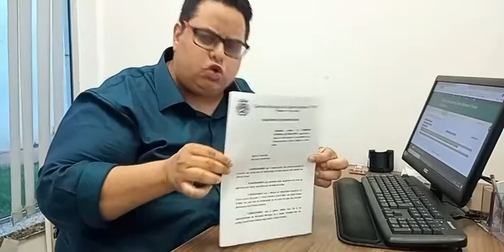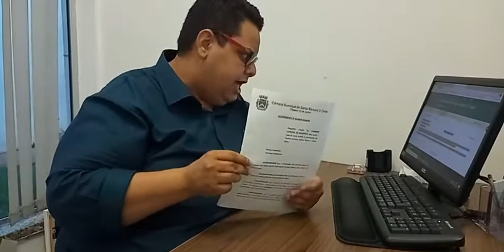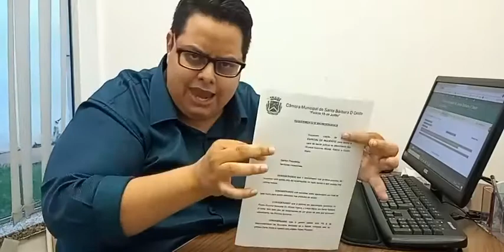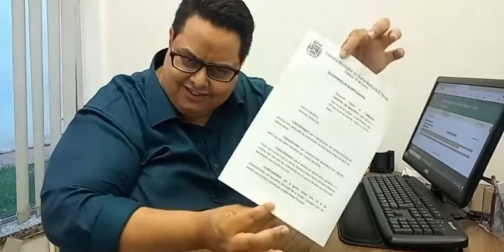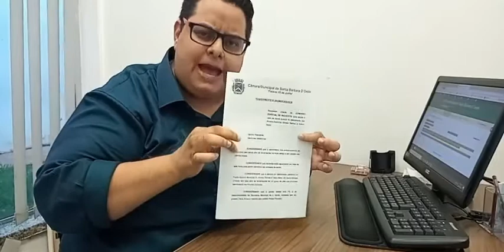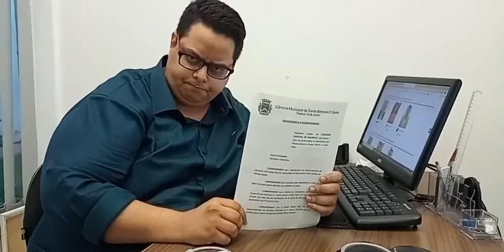CPI DA SAÚDE deve ser protocolada na Câmara para investigar a situação precária no atendimento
O vereador Felipe Corá (Patriota) protocolou, ontem (04), na Câmara Municipal, requerimento pela abertura de Comissão Especial de Inquérito (CEI) para apurar o caos no atendimento realizado nos prontos-socorros Dr. Afonso Ramos e Dr. Edson Mano. Ele já conta com cinco das sete assinaturas necessárias para iniciar essa investigação

Além de Corá, o requerimento de abertura de CEI foi assinado pelos vereadores Arnaldo Alves (PSD), Eliel Miranda (PSD), Isac Sorrillo (Republicanos) e Nilson Araújo Radialista (PSD). Com essa CEI, os vereadores pretendem apurar eventuais responsabilidades do prefeito Rafael Piovezan e da secretária municipal de Saúde, Lucimeire Rocha, no contrato com a empresa Vanini & Delatim Serviços Médicos e Nutricionais, responsável pelo atendimento pediátrico nos dois prontos-socorros.